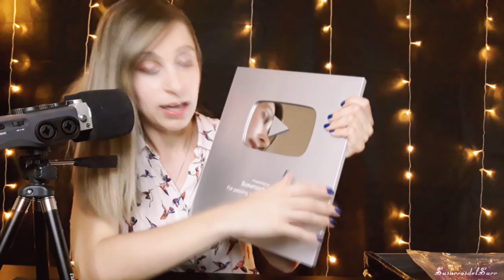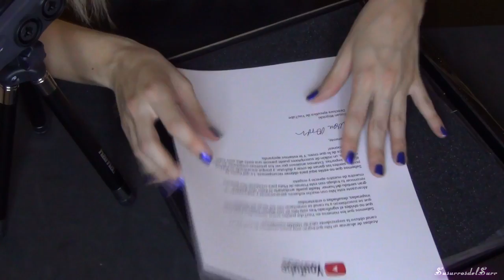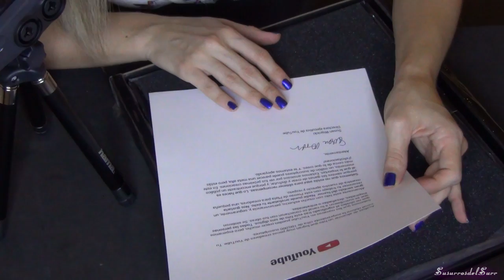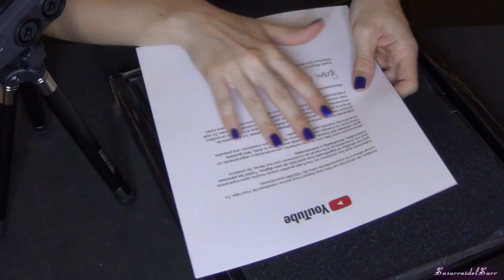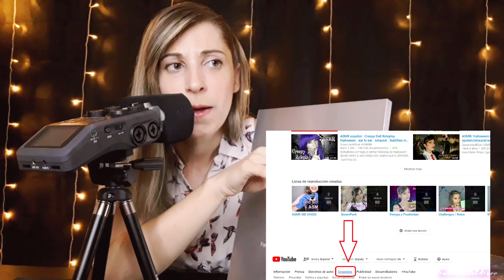¡ Nueva Placa 2018! 100k sus . Charla relajada . ¿ Cómo la pedí ? STORYTIME . SusurrosdelSurr ASMR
Gracias a todos por hacer esto posible💜
StoryTime ¿ Cómo la pedí? : 12:53

Mis videos tienen como objetivo hacer sentir ASMR y relajar, es una ayuda para las personas con insomnio, estrés , ansiedad...no son la solución definitiva a una depresión y problemas mayores, para ello debes acudir a un especialista.

¿Qué es el ASMR?

Si lees esto comenta : Placota

Ya puedes mandarme cartas.. yeahh ^^
Apartado de Correos 106
41410 Carmona (Sevilla) España.